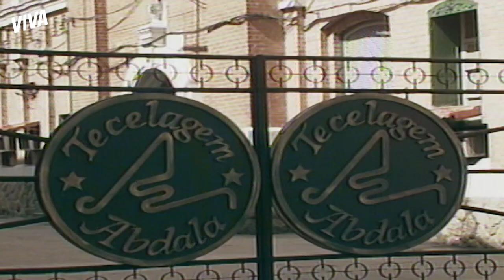CAMILA DESCOBRE TODA A VERDADE A ORGANIZAÇÃO DE LEONARDO | SASSARICANDO | MELHOR DO DIA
Camila pressiona Aprígio para saber o paradeiro de Leonardo. Aprígio acaba confessando que faz parte de uma organização criminosa secreta.